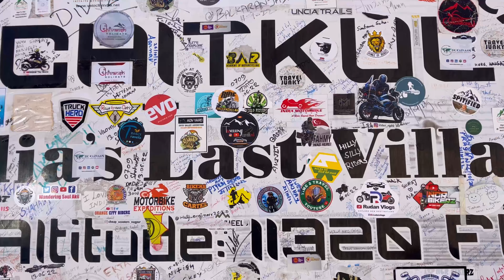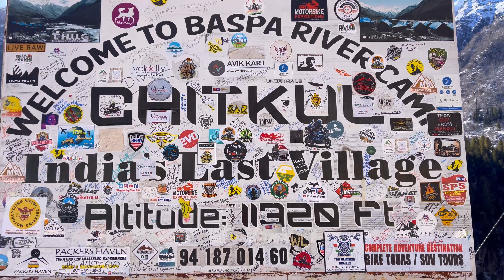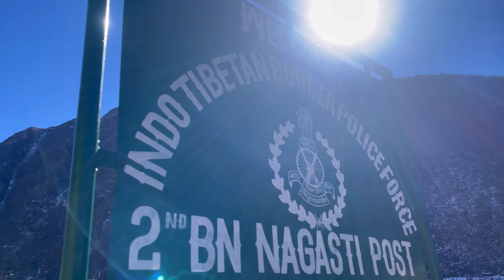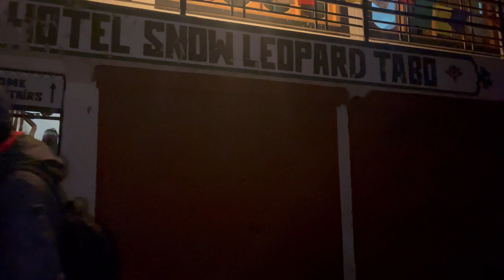Chitkul mein first time drone shoot